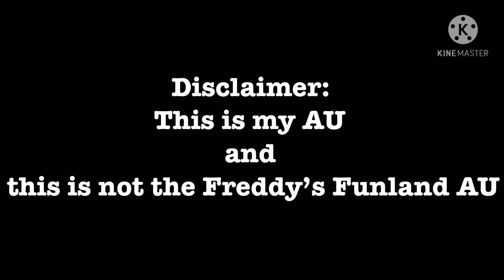Fnaf reacts to Janitor VS. Ozzie Ostrich (Gacha Club)